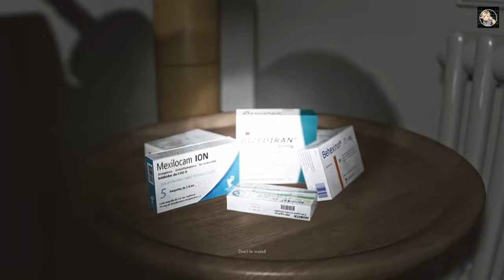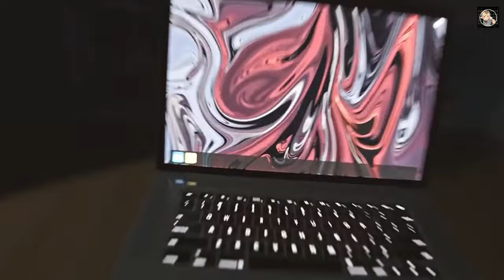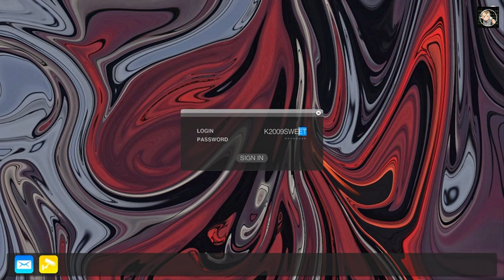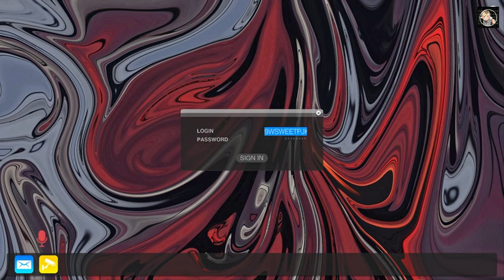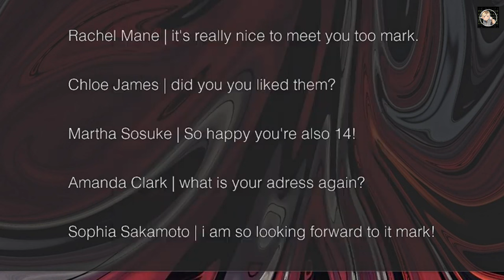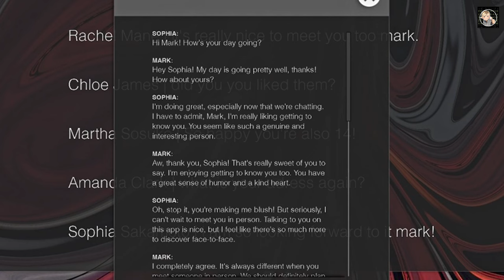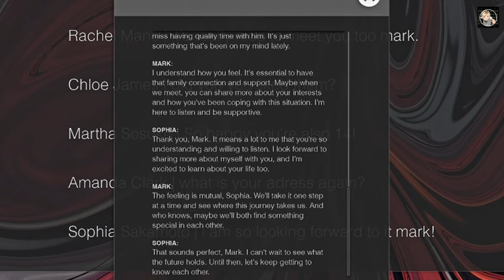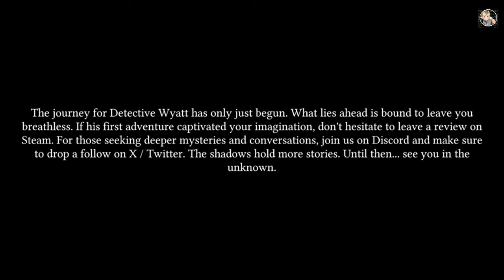Haunted Playthroughs: Supernormal | Full Game | No Commentary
Description:
Inspired by Allison Road. SUPERNORMAL is a psychological horror game set in a seemingly ordinary apartment harboring dark secrets. Play as Detective Wyatt, tasked with unravelling the disappearance of Masato Sakamoto's daughter. Search for clues and unravel the sinister truth.

In today’s video, we’re diving into the game Supernormal

⏱️ Timestamps: None

Kick: @Zeusookie